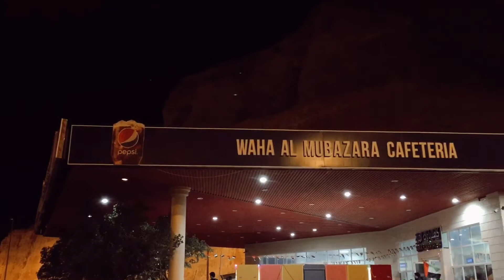JEBEL HAFEET DESSERT PARK IN AL- AIN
Thank You for visiting my Youtube Channel, please don't forget to like, share this video and for more videos like this please don't forget to SUBSCRIBE MY YOUTUBE CHANNEL and hit the Notification Bell and be Updated.